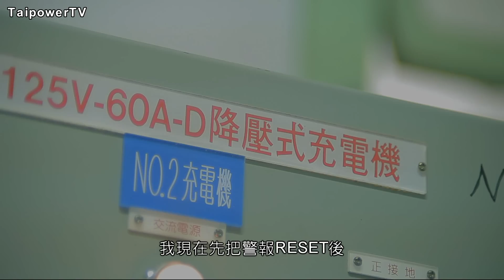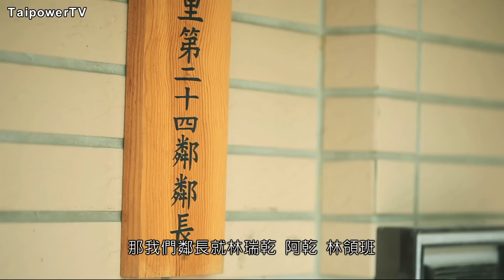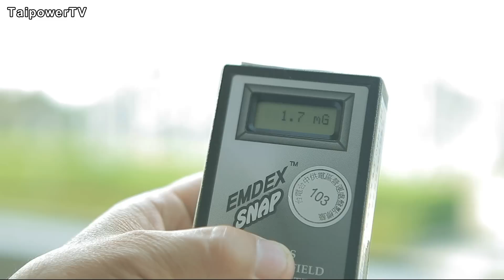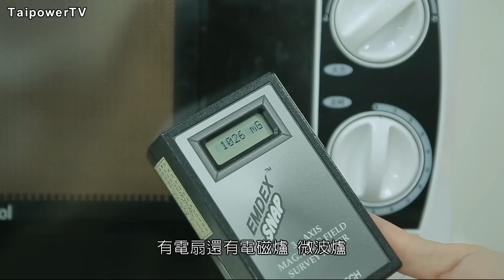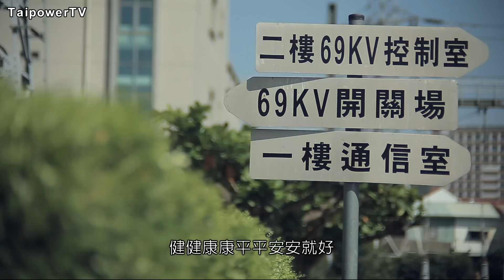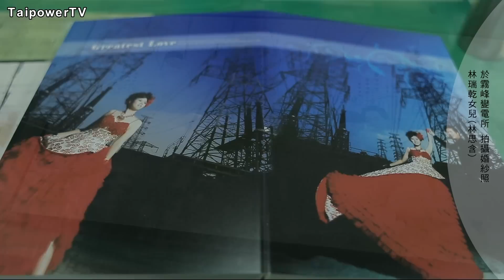台電影音網104.12.14節目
「我家住在變電所」第二篇